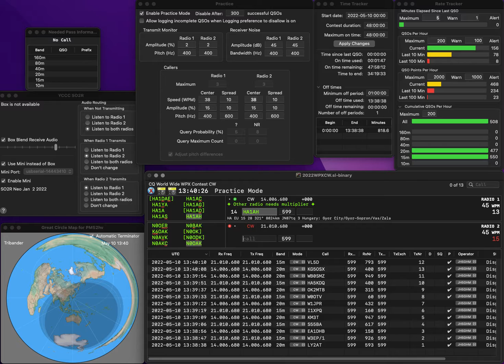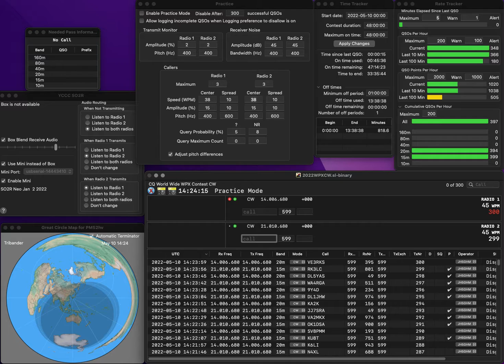20220510 2BSIQ practice for WPXCW